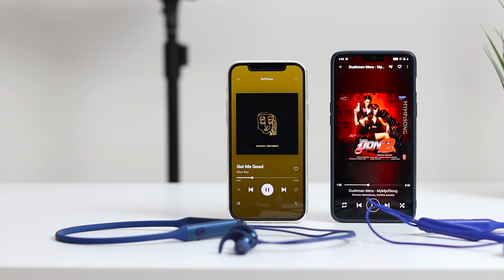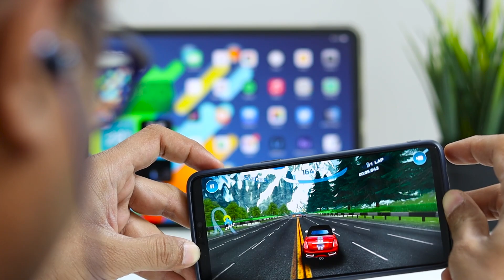Boat Rockerz 335 vs Oneplus bullets z bass edition | Which one is Best Bluetooth Earphones at 2000?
Hello friends in today's video we are going to compare Boat Rockerz 335 wireless Bluetooth earphones with oneplus bullets z bass edition wireless earphones.

Should you buy Boat Rockerz 335 earphones?
or
Should you buy Oneplus bullets z bass edition wireless earphones?

We will compare their features, battery life, design and sound quality.

आपको अगर कोई सवाल है तो मुझे कमेंटस में बताये. में हर किसीके कमैंट्स का रिप्लाई करूँगा.

You guys are free to join our WhatsApp Group 🔥

Boat Rockerz 335 Specifications:
Compatible with : Both android and ios devices

Drivers:
10mm dynamic drivers

Features:
- 30 hours battery life with single charge.
- Noise isolation during call.
- Bluetooth 5.0
- Dual Pairing
- IPX5 Splash & Sweat Resistance
- USB Type C charging
- Fast Charging
- Enhance Bass Boost
- Qualcomm aptX HD

Drivers:
10mm dynamic drivers

Features:
- 17 hours battery life with single charge.
- Magnetic on/off
- Bluetooth 5.0
- Dual Pairing
- Water proofing
- Fast Charging
- Balance sound

Credits:
Transition Templates used in video is downloaded from Adobe Stock